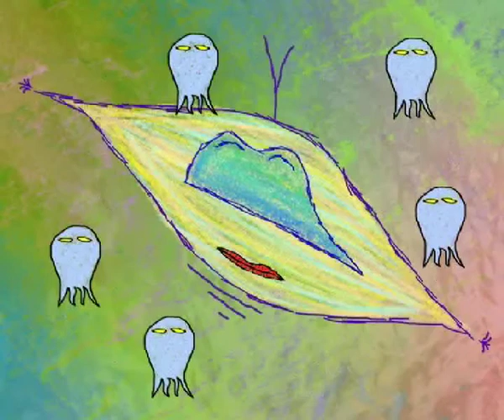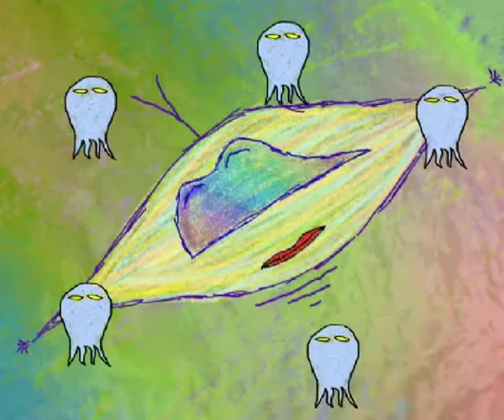Guy David - Dance of Electricity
Original uploaded on September, 2005